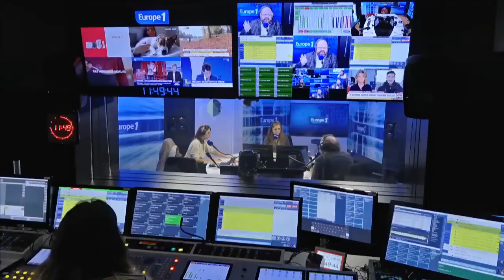Être zen, ça s’apprend ?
Aujourd'hui, dans "Bien fait pour vous", Mélanie Gomez et Julia Vignali ouvrent le dossier santé du jour avec Benjamin Lubszynski, hypnothérapeute.